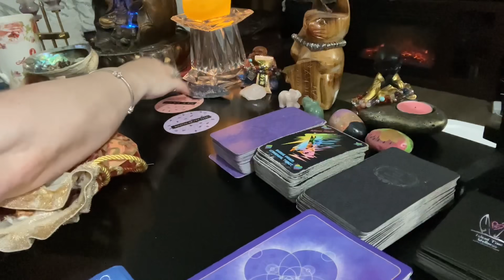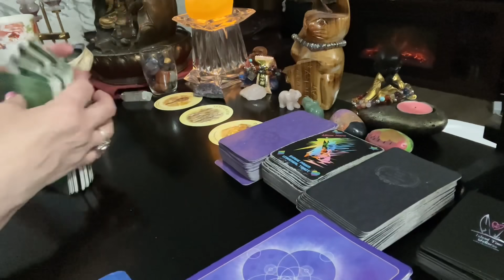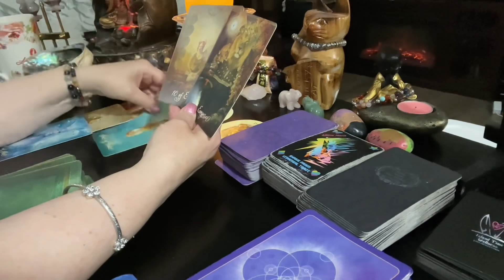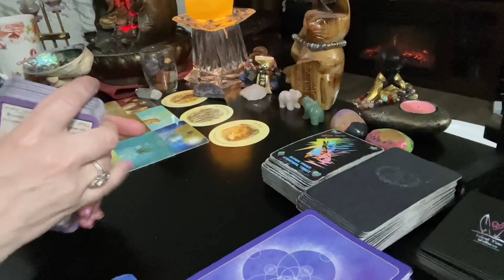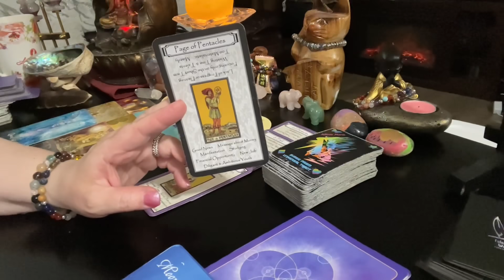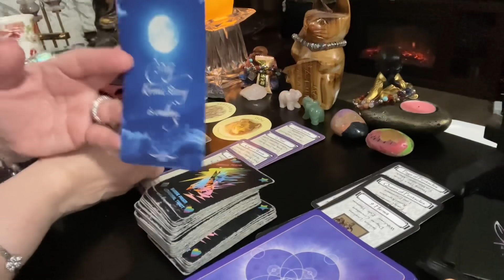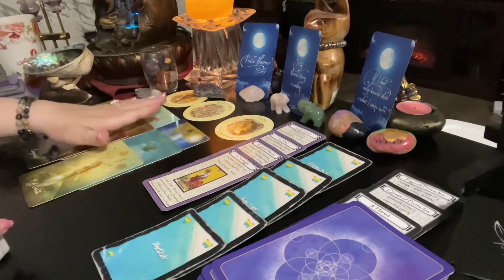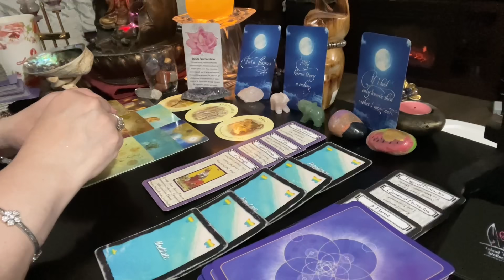Cancer June 2021 | I MISS YOU 😪 I WANT YOU I’M SORRY I COULDN’T SHOW YOU BEFORE! | tarot love NEW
Cancer June 2021 | I MISS YOU 😪 I WANT YOU I’M SORRY I COULDN’T SHOW YOU BEFORE! | tarot love NEW🔥 (Just over 31 minutes! Get comfortable) ❤️❤️INCLUDES Peeking in with who you may be dealing with: THEIR feelings, blockages, wishes...

This is a general tarot reading for the sign of Cancer. Valid for those with Cancer Sun, Cancer Moon, Cancer Venus, or Cancer Rising signs. Crosswatchers are welcome here
( ; Cancer zodiac

S H A S I E  Amazon wishlist: